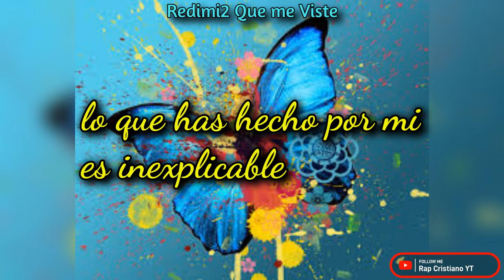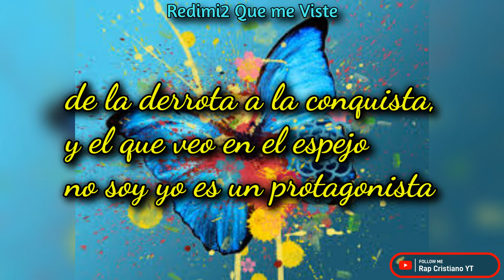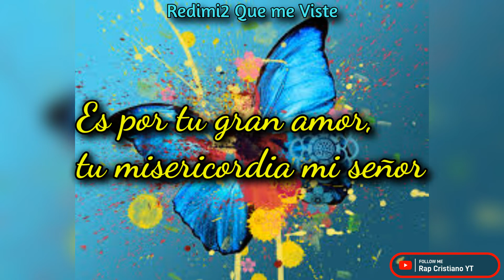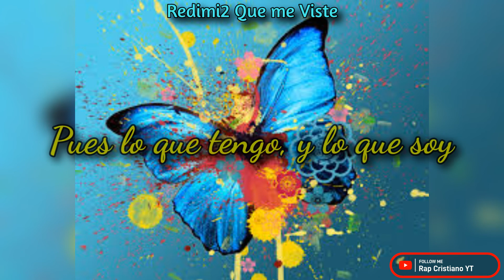Redimi2 Que Me Vistes Letra Rap Cristiano